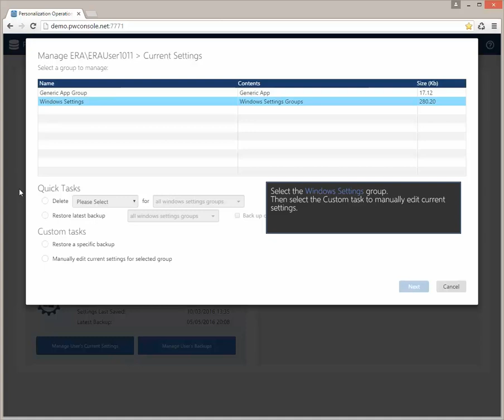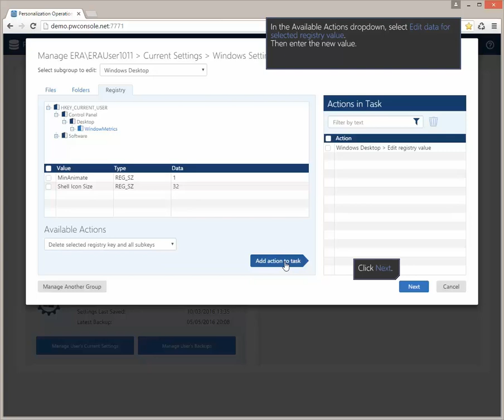EM Personalization Operations - Managing Current Settings for Single Users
This video shows how to manage current settings for single users in the Personalization Operations console.